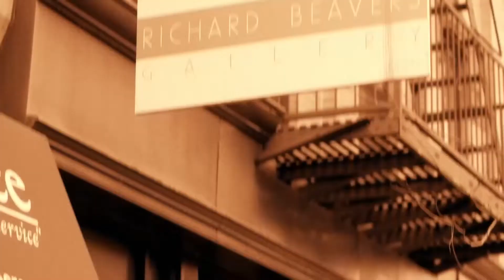Best of Brooklyn